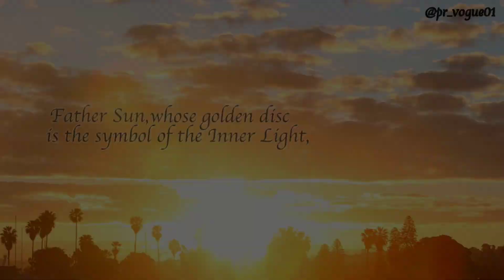Mount Abu | Rajasthan Tourism | Hill_Station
Mount Abu is a hill station in western India’s Rajasthan state, near the Gujarat border. Set on a high rocky plateau in the Aravalli Range and surrounded by forest, it offers a relatively cool climate and views over the arid plains below. In the center of town, Nakki Lake is a popular spot for boating. Close by are the centuries-old Dilwara Temples, ornately carved from white marble and of great spiritual importance.

In 2 days trip to Mount Abu we have visited following places.
1. Nakki Lake
2. Toad Rock
3. Honeymoon Point
4. Addhardevi (Arbudadevi) Temple
5. Delwara na Dera (Jain Temple)
6. Guru Sikhar

There are much more another places you can visit such as,
1. Sunset Point
2. Wildlife Sanctuary
3. Trevor's Tank
4. Peace Park
5. Universal Peace Hall
6. Achalgarh Fort
7. Gaumukh Temple